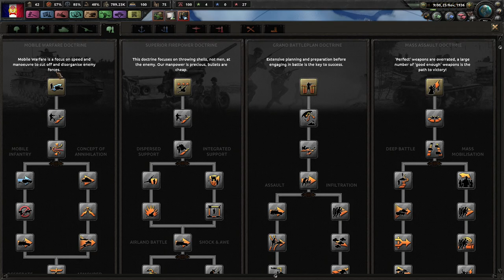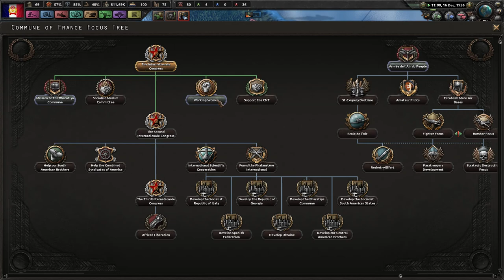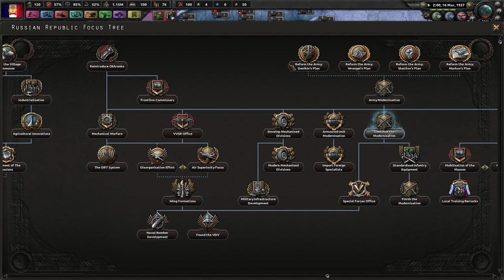Support Foreign Workers! - BREAK THE CHAINS! Hearts of Iron IV - Kaiserreich Commune of France #2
The past century has been revolutionary to say the least. Through defeats and radical new ideas, we must bring forward a new age under a worker-driven focus. We will bring workers across the world together under the banner of the Third Internationale and BREAK THE CHAINS of capitalist oppression!

Mods Used: Player-led Peace Conferences, Colored Buttons, Coloured Events, Kaiserreich